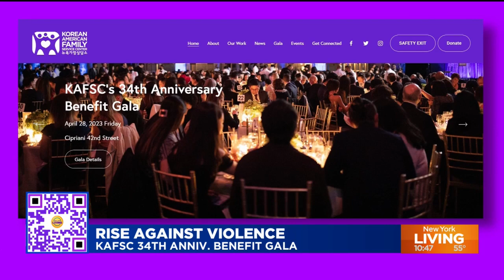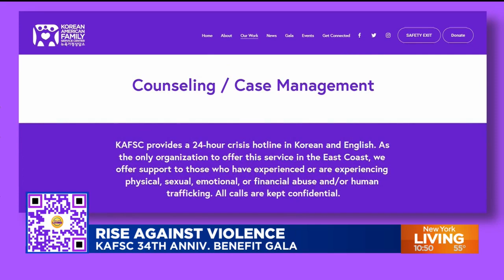Rise Against the Violence: KAFSC 34th Anniversary Benefit Gala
The Korean American Family Service Center is a lifeline to the Korean American community in the tri-state area. The non-profit organization is committed to battling domestic violence and assault by offering programs that include counseling, education, advocacy, and support services.

The non-profit's 34-th annual benefit gala takes place this Friday, on April 28 at Cipriani on 42nd Street.  The theme this year is "Rise Against the Violence."

New York Living’s Marysol Castro welcomed back Jeehae Fischer, the Executive Director of the Korean American Family Service Center to talk about what's in store at this year's gala and why it's so important.